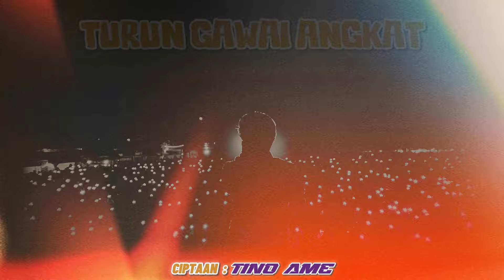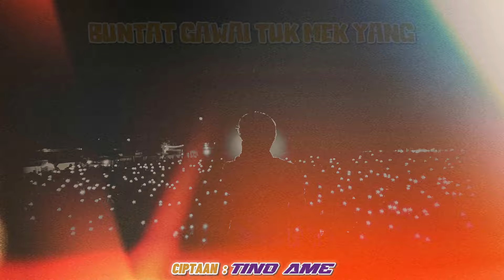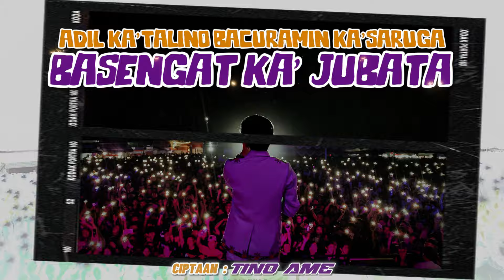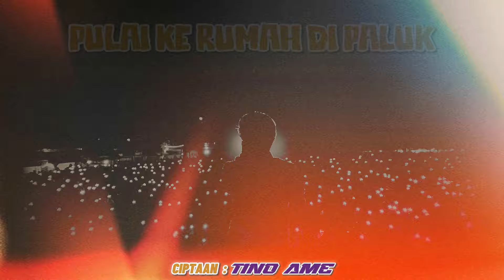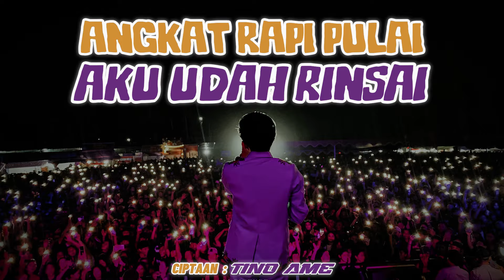NERAMPAK RAMPUK RESAM - TINO AMEE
SONG CREDIT ♪
Vocal : Tino AMEE
Composed : Tino AMEE
Arranged : Simon ariyanto
Mixed & Mastered :
Producer : Tino AMEE
Published : Believe Music ( A.N List Music Publisher)

Music Video Producer :
Video Director :
Talent :
Make-up & Hair artist : Victoria Delima

Joox

*iTunes, Deezer, Soundcloud, Tidal, Google Play Amazon Music, Langit Musik, Resso, dll
Follow Tino AMEE
FOR BUSINE$$
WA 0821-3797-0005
Hubungi Contact di atas untuk :
(Mengundang Tino AMEE, Jasa Cipta Lagu, Jasa Aransement Music, Paid Promote, Endorse dsb)

Lirik
Verse 1
Tuk kisah kita bala buntat gawai
Turun gawai angkat beramai ramai
Jalai ramai maya de ari gawai
Pulai gawai macet di tengah jalai

Verse 2
Nama lagik anti dah malam minggu
Nai peduli licak sampai bedebu
Buntat gawai tuk mek yang nomor satu
Pulai ke rumah di paluk enggau penyapu

Reff:
Jalai ramai aku enai tau pulai
Angkat rapi pulai aku udah rinsai
Turun gawai udah ke tengah malam
Bau masam nerampak rampuk resam

Niat gawai lalu tinuk de tengah jalai
Angkat angas pulai nerampak babas
Pulai gawai mua udah upa mayas